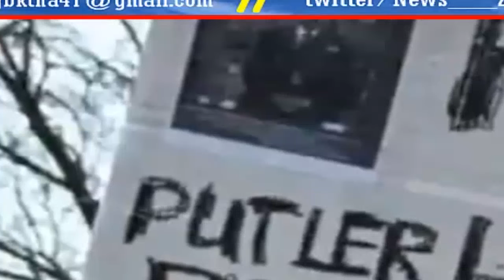The coup begins! PUTIN panicked when Russian generals organized the overthrow, the Russian civil war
The coup begins! PUTIN panics when Russian generals try to overthrow, civil war is causing Russia to explode | Update on the war of Russia and Ukraine on 5/5.

VLADIMIR Putin is facing opposition from frustrated generals who are "estranging" from him because of the lack of military progress in Ukraine, Russian sources claim.

As Russia finds it increasingly difficult to gain territory in Ukraine , it is widely reported that Moscow 's slow advances and especially losses could lead to the downfall of President Putin , with analysts suggesting that he may soon face a coup d'etat.

Russian security expert Andrei Soldatov said: "Is it important? It's very important.

"This is the first time that siloviki [Federal Security Service (FSB) officers] have put some distance between themselves and the president."

Mr. Soldatov argued that this "opens up all possibilities".

He told the Center for European Policy Analysis (CEPA): "The Russian president has been preparing for a coup for a number of weeks because he has faced intense criticism for his 'special operation'. spies' in Ukraine and he purged about 150 of his spies because of repeated failures."

Dr Muraviev told Sky News Australia: “I think there have been tensions between Russia and the intelligence community and Russian President Vladimir Putin.

"I think that kind of false narrative was presented to them by the Supreme Commander-in-Chief, and when it returned fire as the Russians started taking heavy casualties, Putin began quietly blaming the security services. ."

On Monday, the British Ministry of Defense (MoD) said more than a quarter of Russia's 120 battalion units are now underperforming - a number that represents about 65% of all combat power in the world. ministry of the Kremlin.

The MoD stated: "Some of Russia's most elite units, including the VDV Airborne Forces, have been consumed at the highest levels.

"It will probably take many years for Russia to restructure these forces."

Meanwhile, the Ukrainian Defense Ministry said that Moscow's forces lost 23,800 soldiers, 1,048 tanks, 2,519 armored personnel carriers, 459 artillery systems, 194 aircraft and 84 cruise missiles.

Adding to the loss of equipment and troops were Putin's generals and other senior officers, among them a large number of dead.

James Stavridis, a former NATO supreme allied commander in Europe, said on Sunday the Kremlin's "astonishing incompetence" had resulted in a number of casualties not seen in any recent conflict. this.

He emphasized, when the US entered the war in Afghanistan and Iraq, "not a single general was killed in actual combat".

Stavridis added that the problems of the Moscow army were reflected in "not only many genera